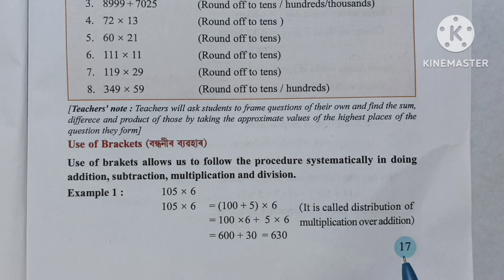Class vi maths lesson 1 page 17, new English medium SCERT Assam, Structure of numbers, Q No 1,8